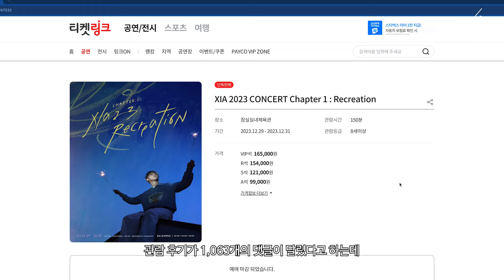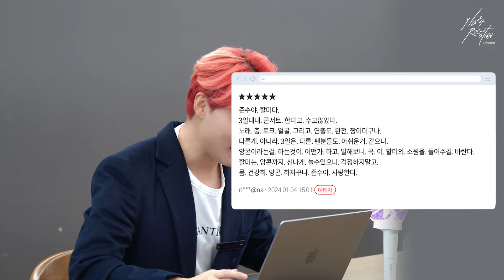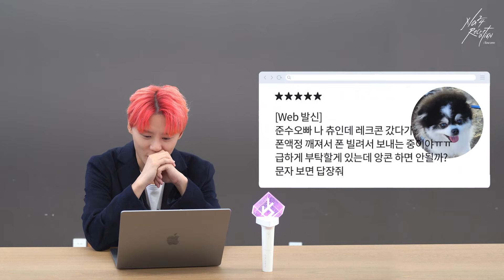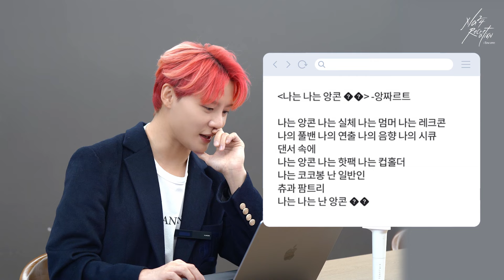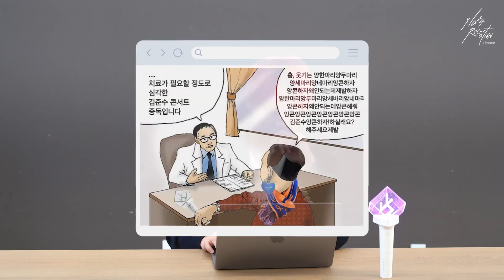Junsu Reacts to Concert Reviews